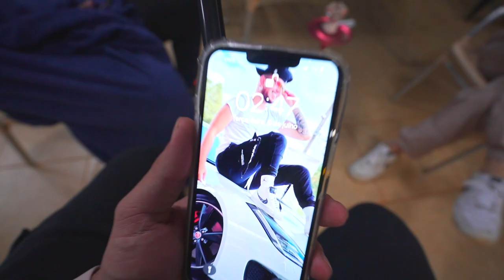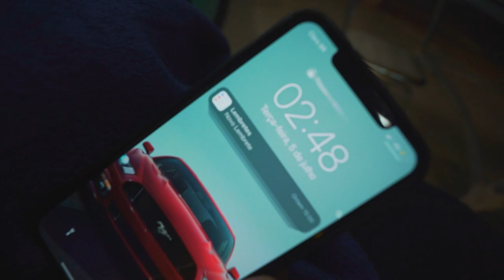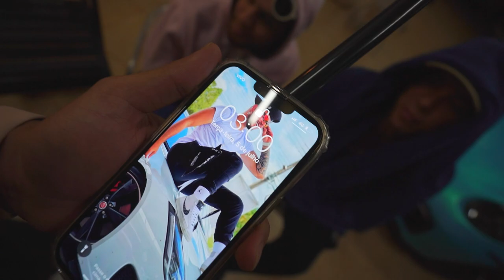PULEI NA PISCINA AS 3h DA MANHÃ !! * muito frio 🥶 * mansão elite